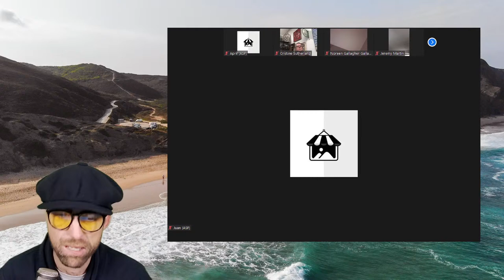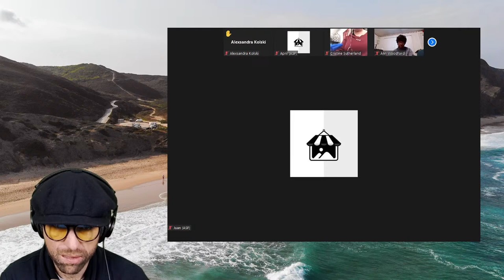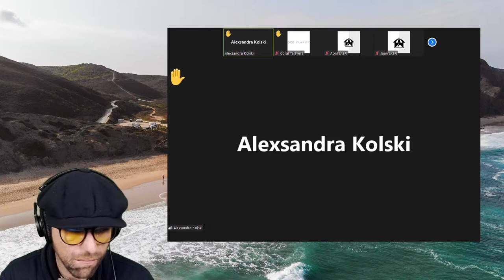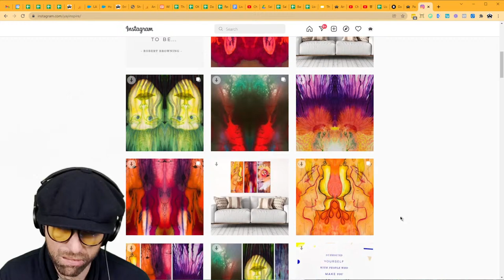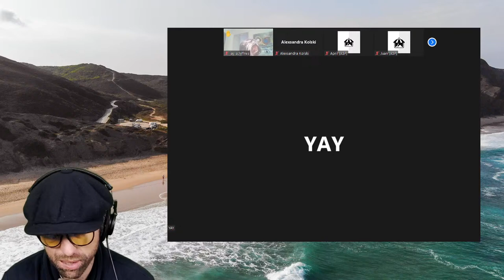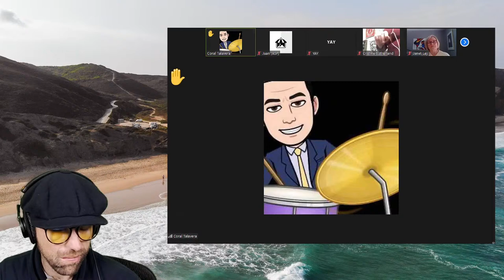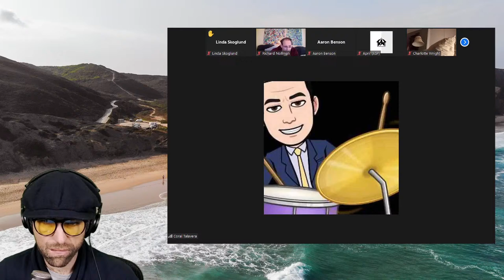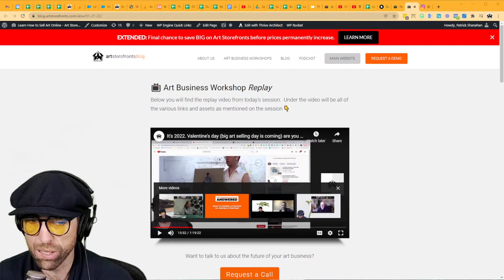The 3 buckets all artists and photogs fall into. Which bucket are you in?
Get your act in gear.  It's 2022.  It's time to start selling your art. Know your bucket we can help.